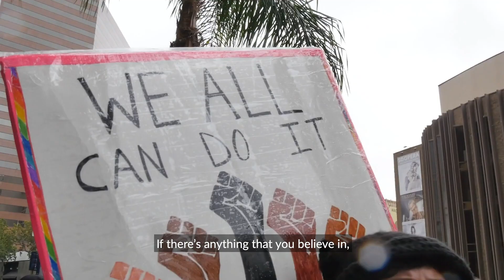This TikTok Magician is Helping Feed Communities in the Philippines During COVID | GoFundMe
After going viral on TikTok, this 18-year-old magician is using his platform to help feed struggling families in the Philippines during the COVID-19 crisis.